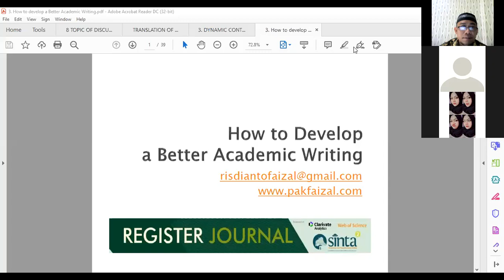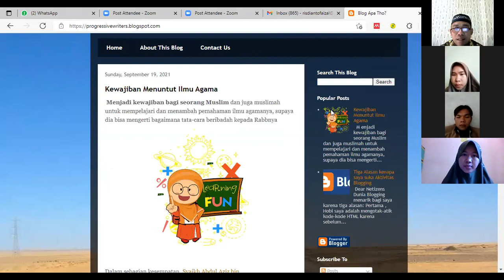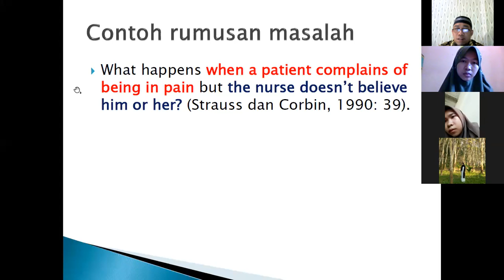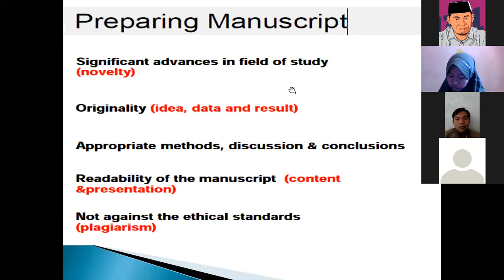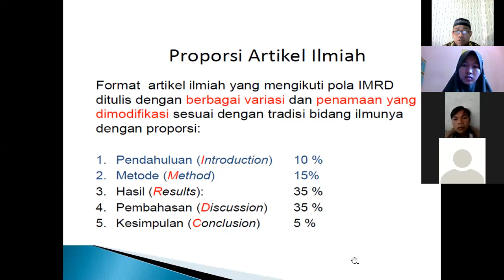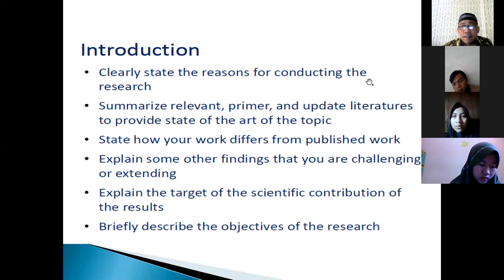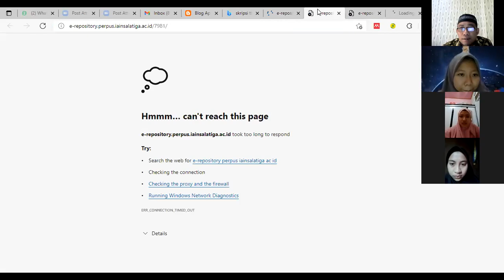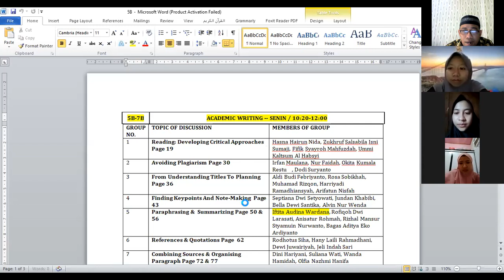How to Achieve Better Academic Writing